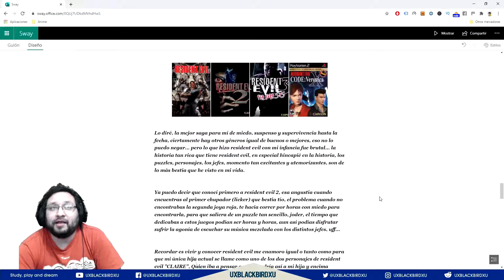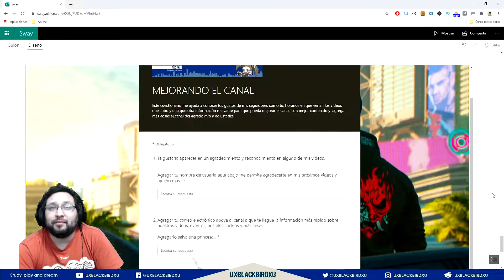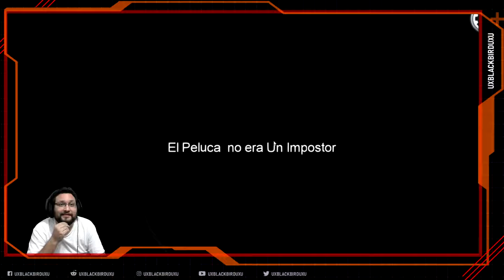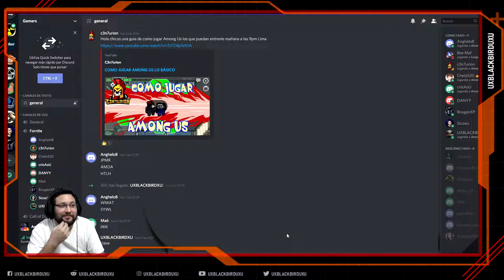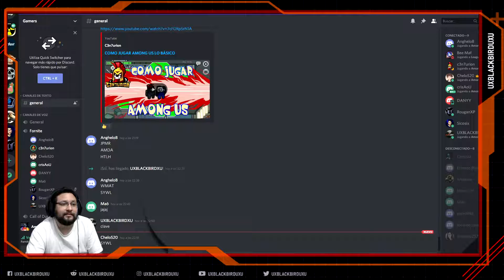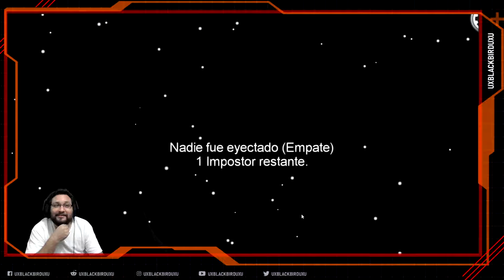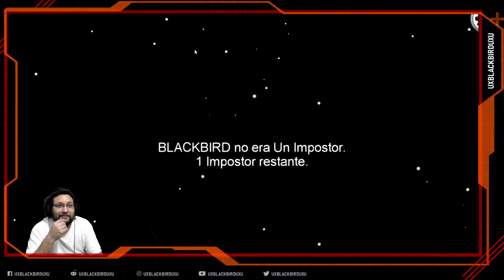AMONG US | Episodio 01 | El Triple NO TE CREO...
Hola si tu...

¿Como estas?. Espero que bien, si estas leyendo esto te agradesco por ver el video arriba de estas lineas y entender el apoyo que me das al regalarme tu like y seguirme, no prometo no ser un mal YT pero si te prometo seguir mejorando mi contenido y crecer como un mejor YT a futuro.

Espero y comprendas con este video el soporte que nos das a nosotros los creadores de contenido, es muy importante para nosotros tu apoyo y creo que cualquiera que sea un creador de contenido respetara y apoyara tu opinion, asi mismo es respetable tu eleccion...

Gracias por regalarme tu apoyo y dedicarme algo de tu tiempo a mis videos y creacion, si quieres comentar algo o agregar algo que te gustaria ver en el canal, dejalo en la cajita de comentarios...

OH EKATE
banners mas nuevos (ohekate)